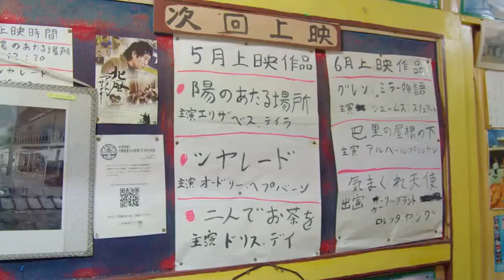ドキュメンタリー映画「ディス・マジック・モーメント」リム・カーワイ監督ZOOMインタビュー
ドキュメンタリー映画「ディス・マジック・モーメント」
リム・カーワイ監督ZOOMインタビュー